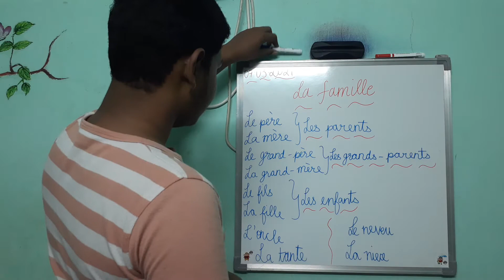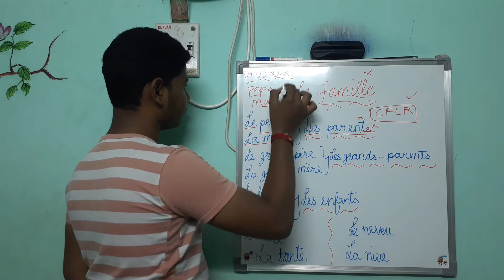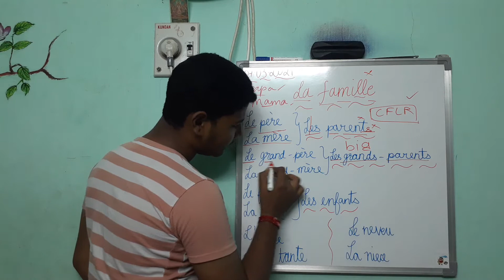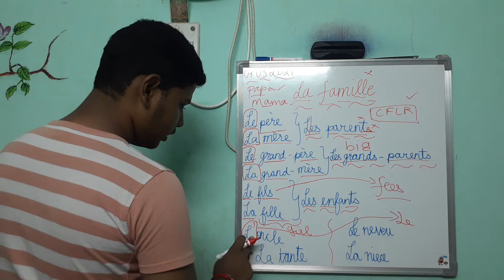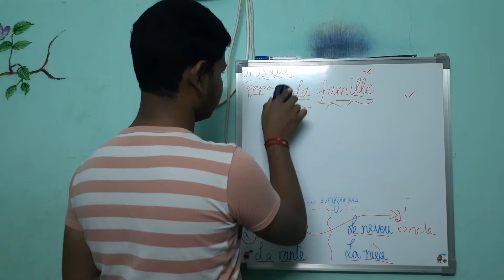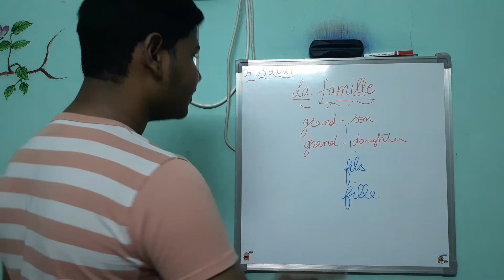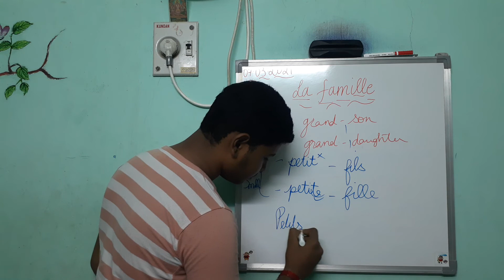French With Me | Vocabulary | Lesson 12 | La Famille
Bonjour friends, in this video, we will discuss about the words related to family.